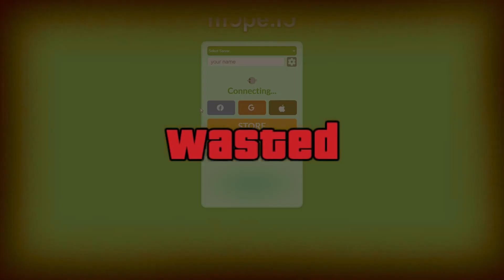TROLLING & REVENGE FROM TOXIC PLAYERS in MOPE.IO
If you want to support me use my TAG:  PG